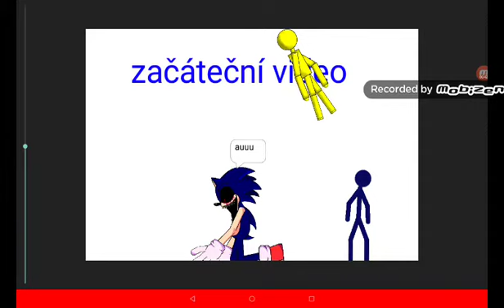Začáteční video!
vše co budu vydávat, najdete na tomto videu!